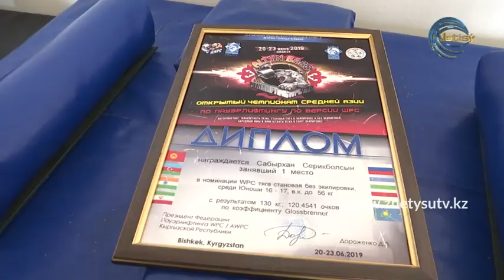СПОРТ ТАЙМ - АЛДИЯР ЕРЛАН. Пауэрлифтинг спорты (17.05.20)